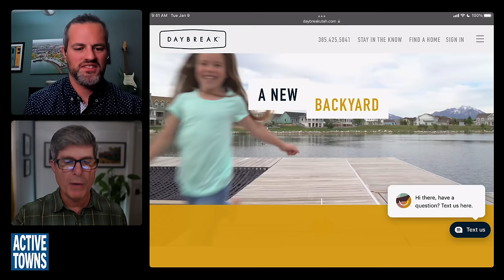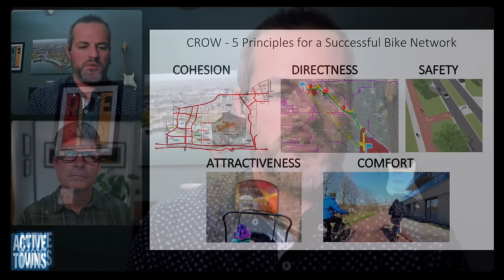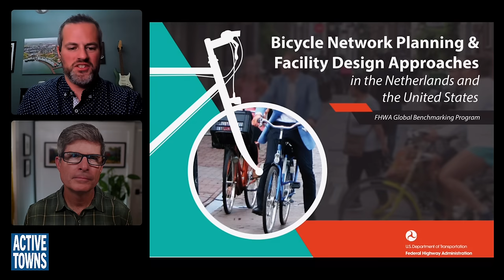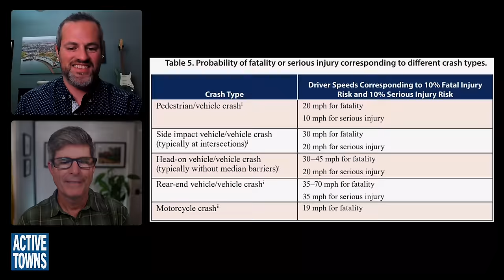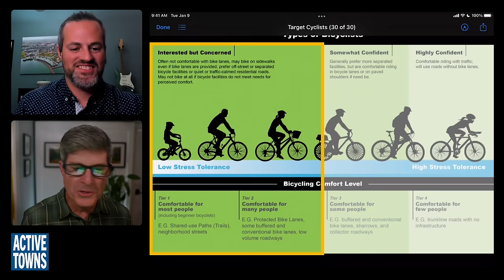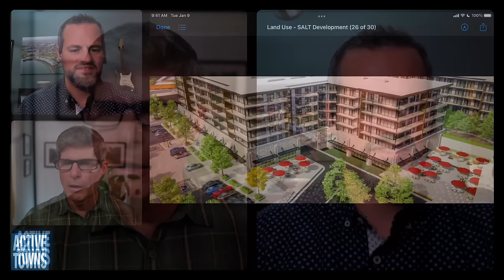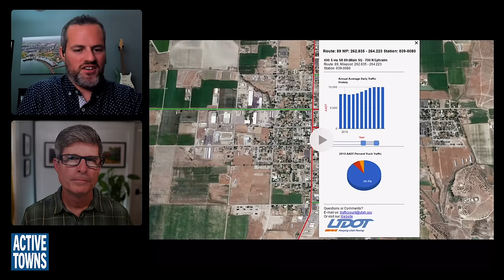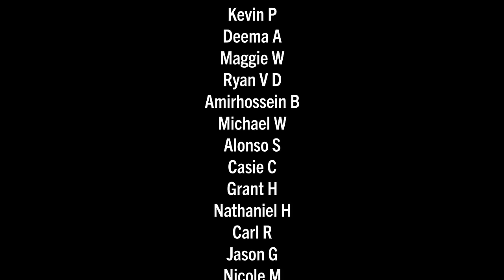EP 236 MIKE WEST: One Man's Quest to Import Proven Dutch Sustainable Safety Designs into Utah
In this episode, I talk with Mike West about his quest to import proven Dutch sustainable safety mobility design concepts into his home state of Utah. Mike is a city planner working for Lehi, UT, while living in the planned community of Daybreak in South Jordan, UT, which features an impressive network of off-street pathways.

Themes: Moving beyond car dependency, the empowerment of e-assist cargo bikes, new urbanist planned communities, the city of Houten in the Utrecht area.